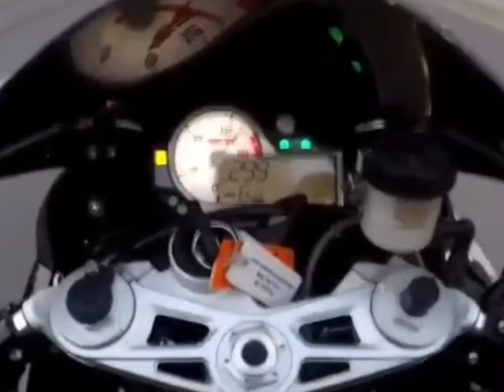BMW S1000RR| Meter lock 300km/h.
let's go top speed.
meter lock bmw s1000rr